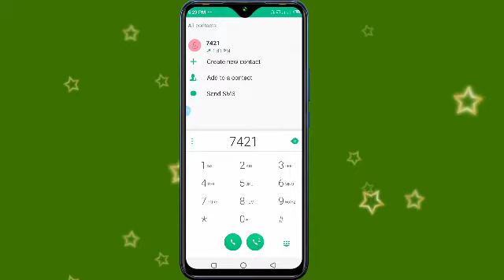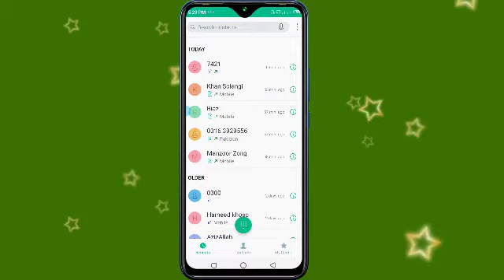Telenor ka Sim Number kaise check ✔️ Karen 😍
free internet,how to get free internet,garena free fire,free internet vpn | free internet | telenor free internet code

Telenor Number Nikaalne ka tarika

telenor Number Nikaalne ka Shi tarika

kaisiterikhudgarzi telenor Number Nikaalne ka Shi tarika